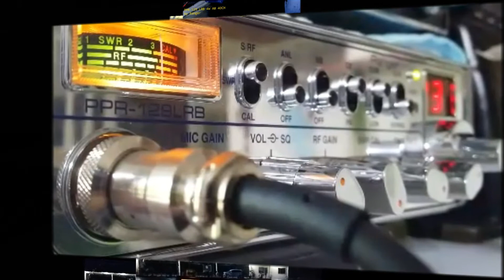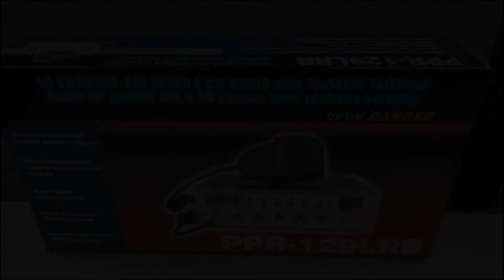Ranger PPR-129 LRB in Borneo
Special thanks to NB02CJM NB01AAA NB02AAJ NB01WBC - North Borneo Citizens Band Community - East Malaysia.